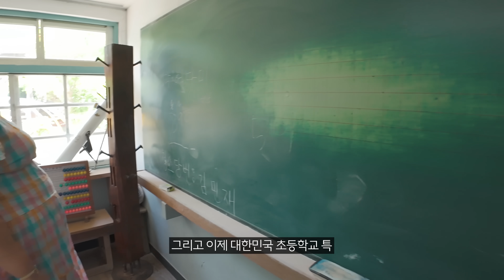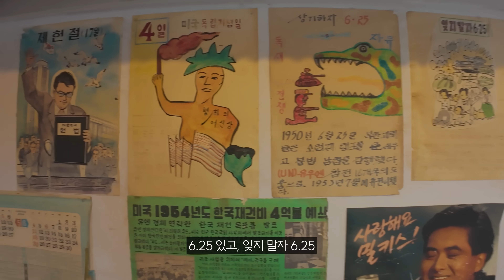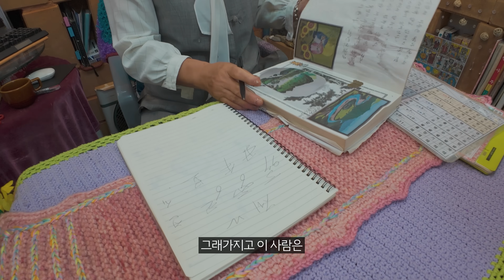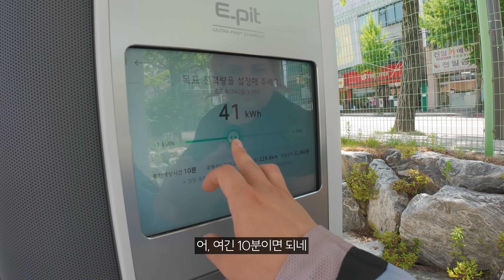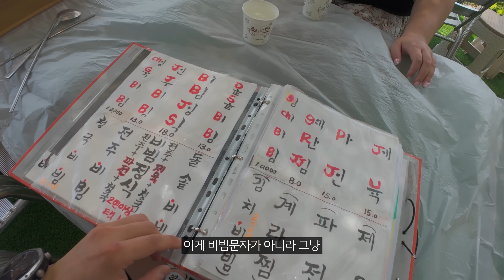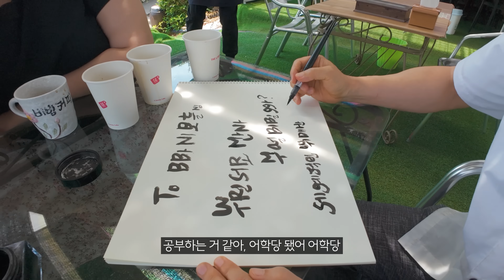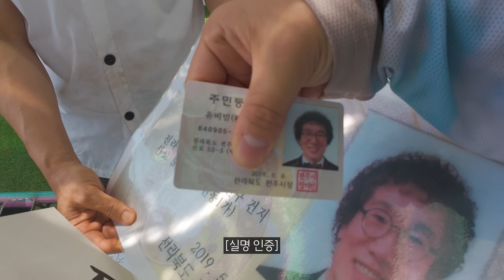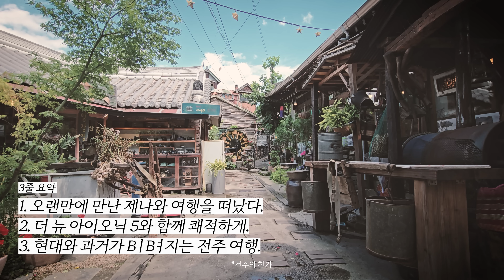오랜만에 만난 여사친과의 전주 풀코스 【전주】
현대자동차 전기차 정보 확인하기
카메라

DJI Action4
DJI Pocket3
Gopro12
Galaxy S24 Ultra
Insta360 X4
배경음악